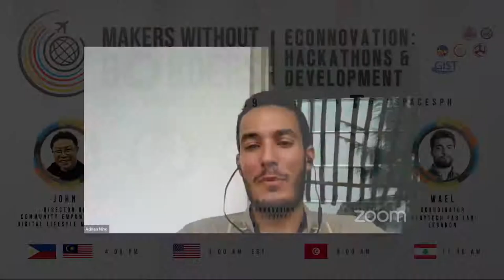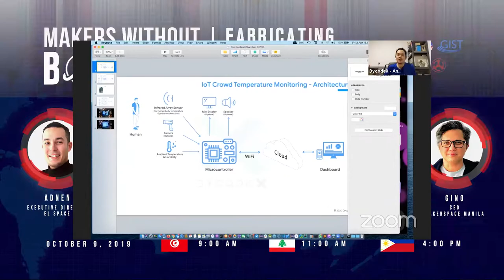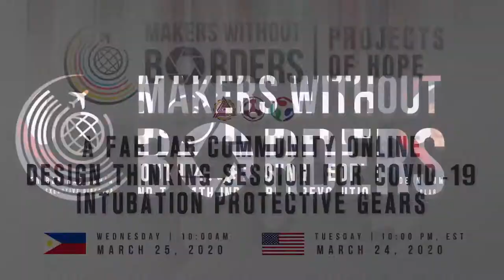Makers Without Borders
The Makers Without Borders is the communication, messaging and public relations platform of FAB LABs Philippines with participation of the international innovation and makerspace community. It is broadcasted monthly at the FB Live of American Spaces Philippines organized by FAB LAB Mindanao of the Mindanao State University-Iligan Institute of Technology, a GIST Innovation Hub of the Global Innovation through Science and Technology of the U.S. Department of State and the American Spaces Philippines of the U.S. Embassy in the Philippines.